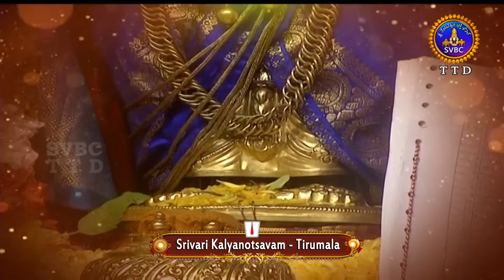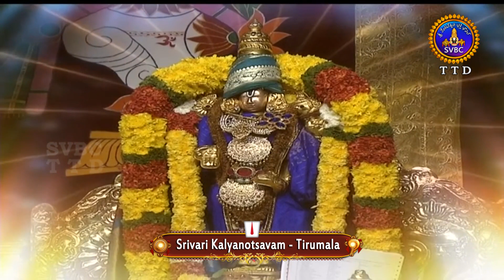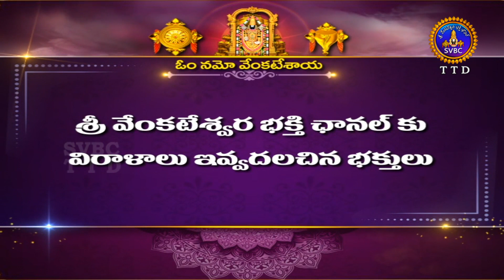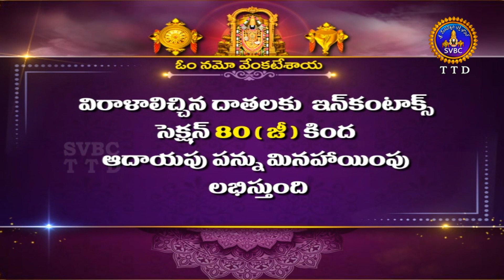శ్రీవారి కళ్యాణోత్సవం || Srivari Kalyanotsavam || 12-11-2022 || SVBC TTD